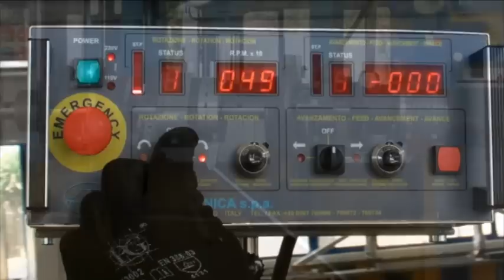Sir Meccanica S.p.A. - NEW KIT 2000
The company Sir Meccanica S.p.A., present on the world market for over 25 years, operates on different sectors of production and sales of portable multifunction machine tools that carry out machining work of internal and external cylindrical surfaces. All products are supplied with the most important world certifications in order to guarantee the maximum quality and reliability to the customer.